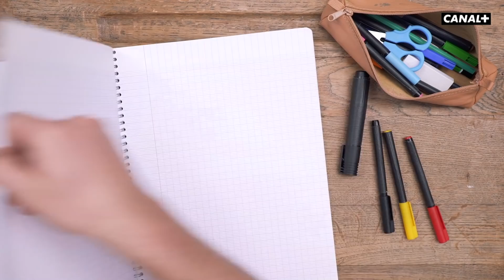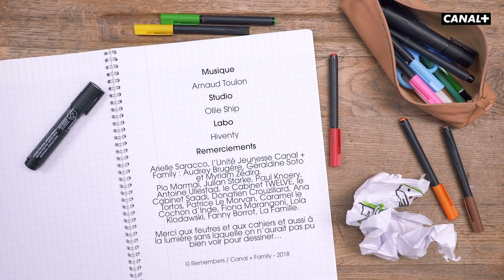STYLO GEEK - Pourquoi dit-on "toucher du bois"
STYLO GEEK pose plein de questions auxquelles on ne pense pas, mais dont on sera bien content de connaître la réponse . Dans cet épisode, le Stylo geek répond à la question "pourquoi dit-on toucher du bois"

Retrouve le STYLO GEEK dans l'émission TOUSSA TOUSSA présentée par Tony Vernagallo, tous les vendredis à 20h25 sur CANAL+family et en clair sur myCANAL

Suivez -nous aussi sur Insta @mycanalkids